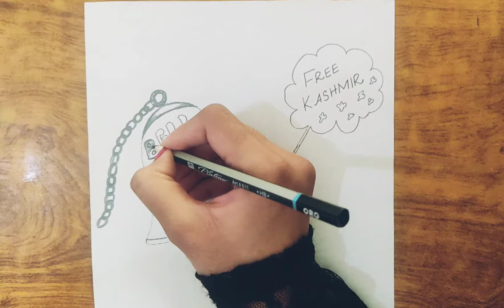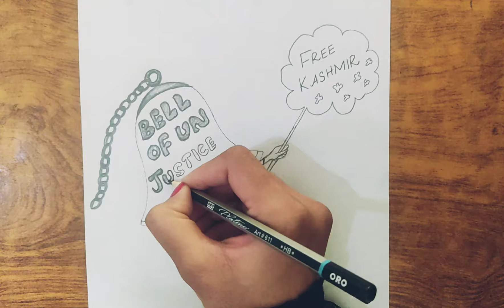Drawing for Kashmir day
Bell of justice free Kashmir.We know that our Kashmir Muslim brothers are still struggling for freedom so we muslims should get together and help them.Hope you guys know how important is that to free Kashmir.Thanks for your support.